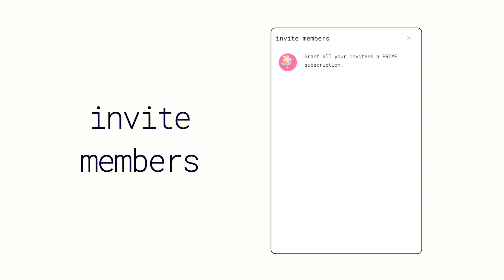Introducing Polycam Teams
We recently announced Polycam Teams! Now you can bring your team into 3D with Polycam Teams!👥 Create, collaborate and share your 3D captures and libraries within your team. This update also enables companies to manage Polycam subscriptions on behalf of their employees which makes it perfect for small companies and organizations.